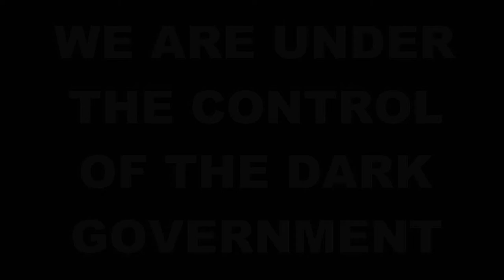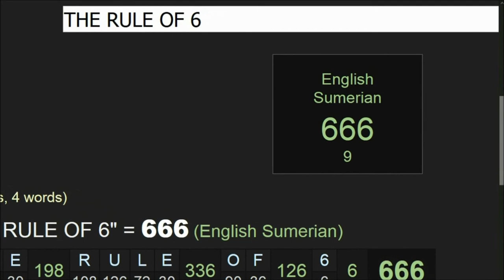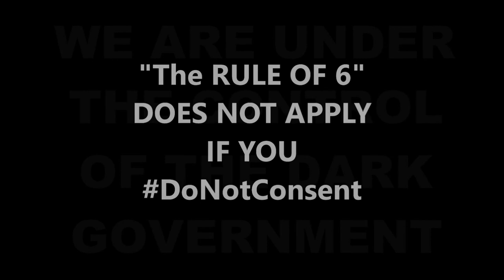666 'The RULE OF 6' Boris Johnson Anti Sociable Distancing 09 September 2020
The devil is in the detail. A SATANIC HOAX.
Johnson bumbles his way through a totalitarian stepping stone.